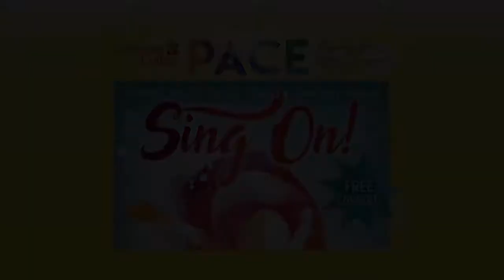Jefferson College Choral Concert – October 20, 2019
The Chamber Singers, Concert Chorale, and Community Chorale perform "Sing On!" Directed by Paula Martin with accompanist Cathy Boemler.